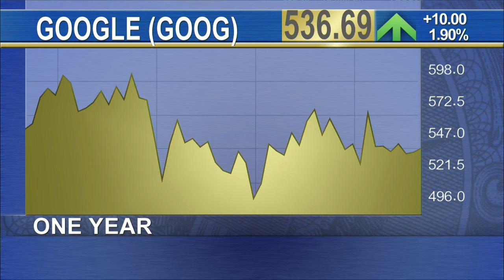Sidewalk is New Google Startup That Will Help Solve City Woes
Google (GOOG) is starting a new, independent urban innovation company called Sidewalk Labs that aims to improve cities, according to a post on Google+ by CEO Larry Page. Sidewalk will be run by Dan Doctoroff, former CEO of Bloomberg and Deputy Mayor of Economic Development and Rebuilding for the City of New York, where the company will be based. The company will focus on building new products, platforms and partnerships to address issues like cost of living, efficient transportation, and energy usage. The investment is “modest” for Google, CEO Larry Page said in a Web post, without disclosing an amount.